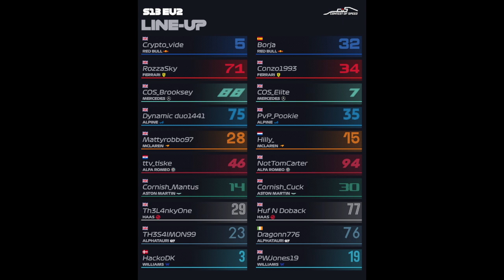EU2 - S13 R1 Japan